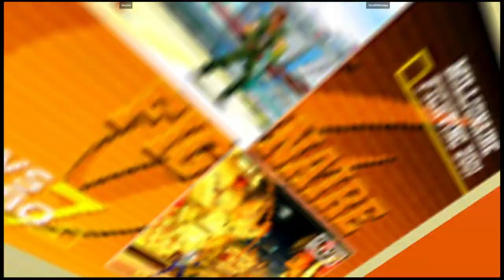CVS2 | lmczitz VS SmallWhiteApe | 🇺🇸🇨🇦 Fightcade Flycast